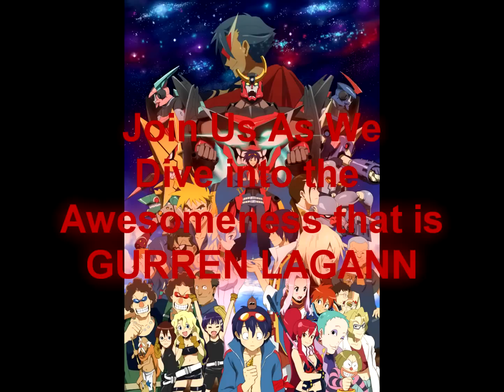Gurren Lagann Promo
A promo for our up first commentary on Gurren Lagann. This should be interesting.

Gurren Lagann is property of Kazuki Nakashima and Kotaro Mori. And is licensed by Manga Entertainment, Bandai Entertainment and Beez Entertainment. Please support the official release.